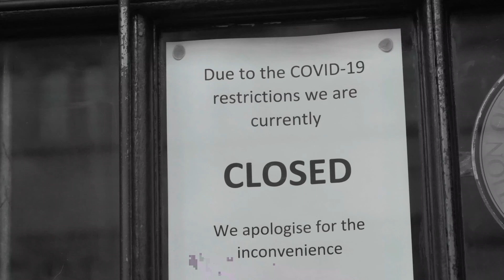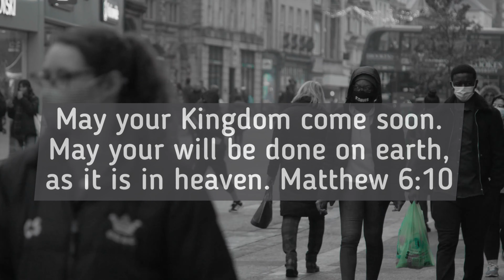14th March 2021 | 11:00 a.m. | Mosaic Online!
Let's gather for another morning of virtual church!

Every Sunday we will stream our condensed services at 11:00 a.m. GMT on YouTube & Facebook especially for all of our members and friends who are self-isolating because of the Covid-19 outbreak. ENGAGE with us! Nobody has to feel isolated or alone during this season.